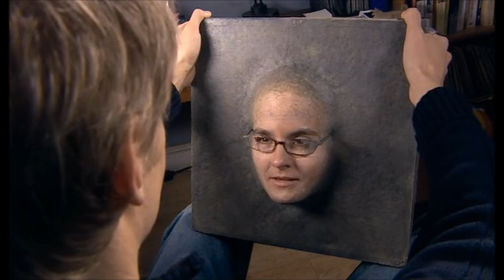Doctor Who - Love and Monsters - Epilogue